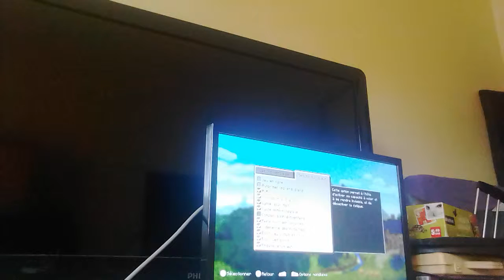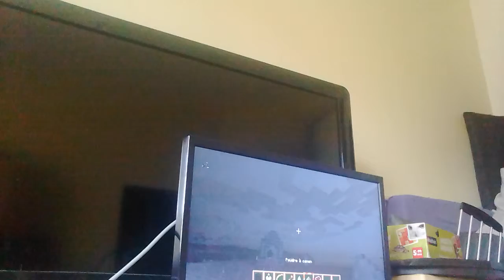Le live pro